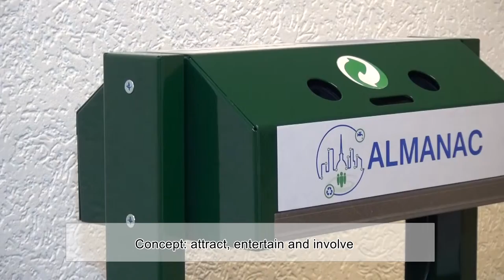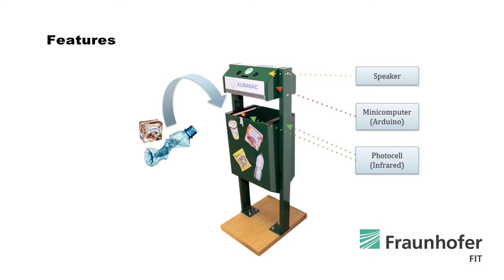ALMANAC Speaking Waste Bin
An example for smart city waste bin that provides instant audio feedback  on usage. Thus, the main aim is to motivate citizens to use the bin for waste.

Furthermore, built-in sensor technology allows conclusions on the fill-state and usage intensity. These factors may affect the communal cleaning plan.

This video was created by Ertugrul Cam